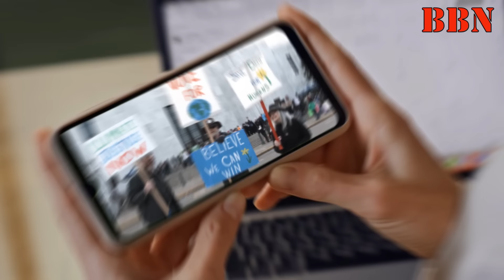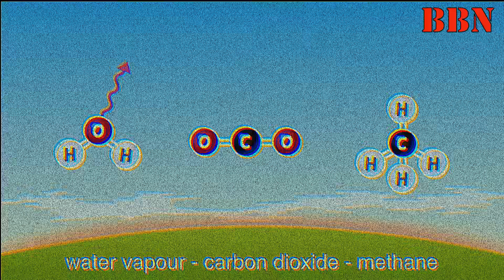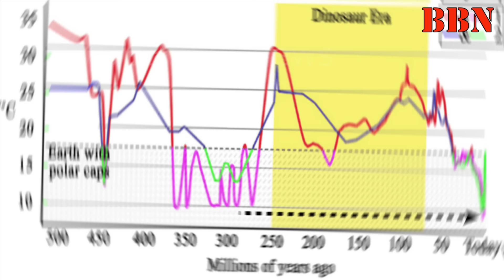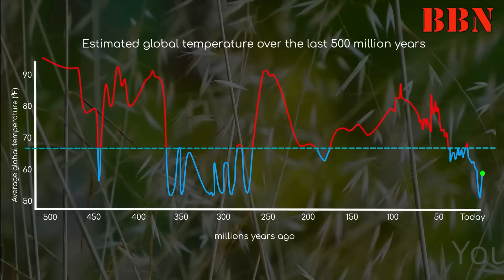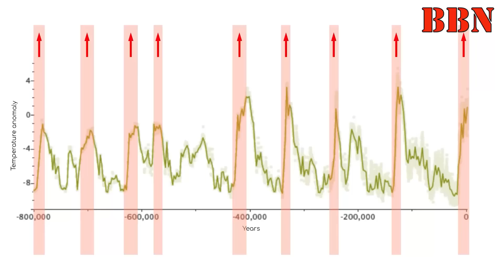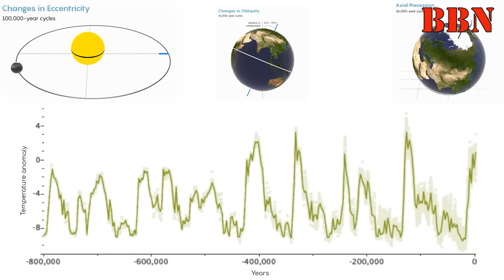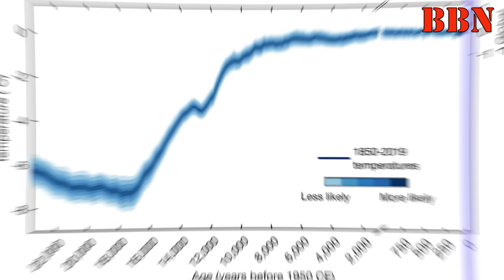क्या सारी पृथ्वी जमने वाली है ?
वैज्ञानिक सदियों से जमी हुई बर्फ की परत में छेद करके बर्फ का एक खंड अलग करते है, और इस खंड को प्रयोगशाला में पिघला कर, उसकी गैस बाहर निकलाते है, इन गैसों के अध्ययन से ये प्राचीन समय के तापमान को जाना जाता है, क्योंकि अलग अलग गैसे अलग अलग मात्रा में गर्मी को अपने भीतर सोख सकती है, उदाहरण के लिए ऑक्सीजन की तुलना में कार्बनडाई ऑक्साइड कहीं अधिक गर्मी सोखती है, यानी इन गैसों के आइसोटोपस की मौजूदगी के अनुपात से, अतीत के तापमान की गणना की जा सकती है, ये तरिका बिलकुल सही तो नहीं हो सकता, परन्तु इस तरीके से सही के बहुत करीब जाया जा सकता है